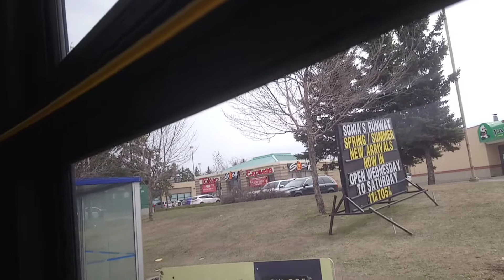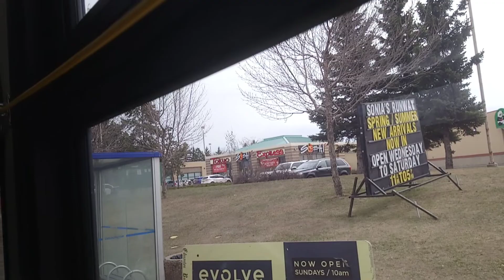ETS Bus 2019/2020 New Flyer XD40 #7197 On 56 Millwoods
From Century Park Transit Centre To 99th Street & 23rd Avenue, South Common, in Edmonton Alberta.